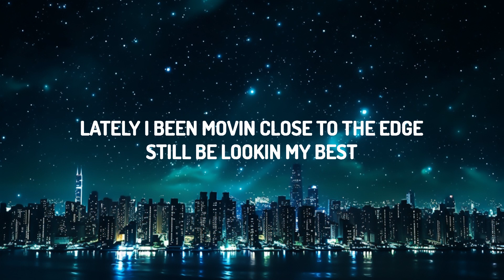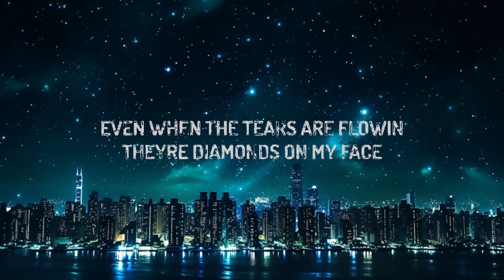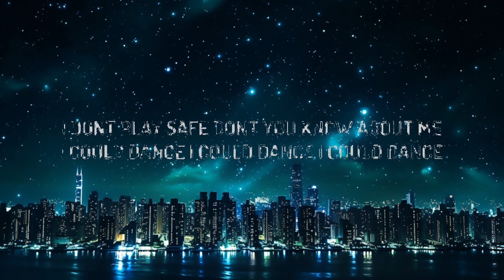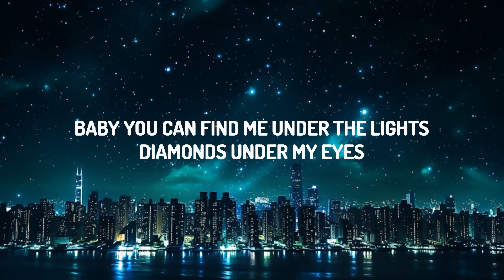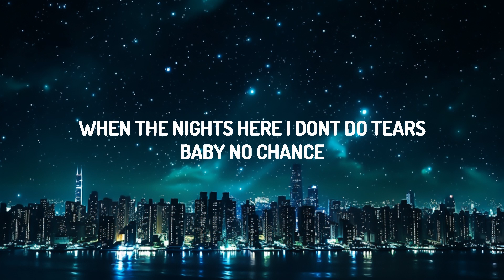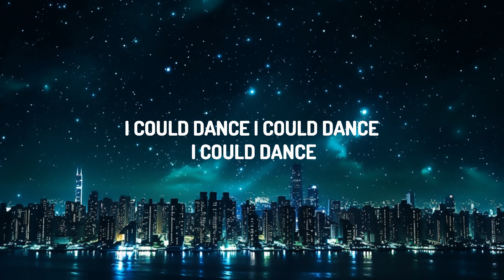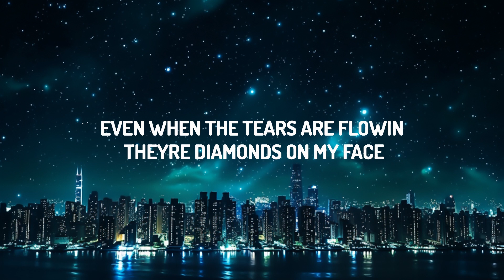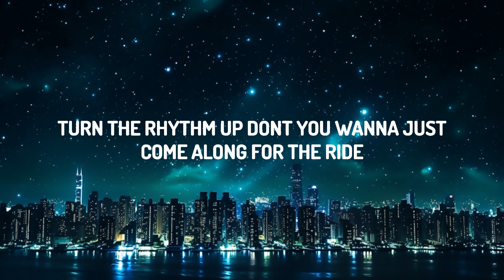Dua Lipa - Dance The Night (From Barbie The Album) | 30mins with Chilling music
You can see my heart beat tonight

Moving close to the edge

You’ll never see it, never see it

Even when the tears are flowing

They’re diamonds on my face